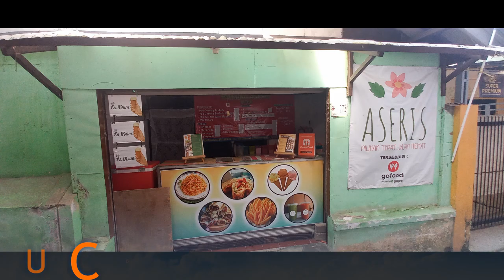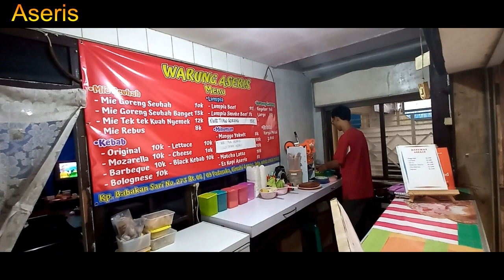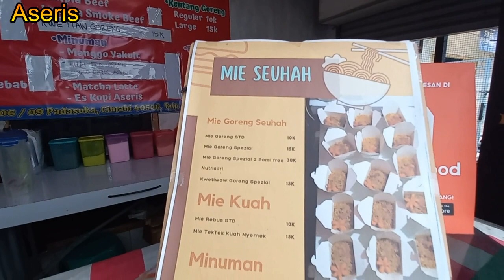WARUNG ASERIS TEMPATNYA MAKANAN ENAK LUMPIA BEEF, KEBAB, MIE SEUHAH DICIMAHI SEBELAH KAMPUS UNJANI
Assalamualaikum,
kawan semua saya mau kasih tau nih LUMPIA BEEF & MIE SEUHAH yaang enak dikawasan cimahi tengah tepatnya di kp babakan sari no 273 rt.06 /rw.09 Kp Babakan Sari kelurahan padasuka kecamatan cimahi tengah kota cimahi,

kalau kawan semua lagi kecimahi mampirya ke WARUNG ASERIS UNJANI saya